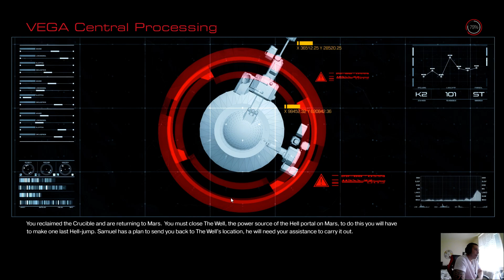Doom Part 9 ,,Iar acasa,,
Imi cer scuze pentru sunet,am intampinat cateva probleme cu pc-ul meu drag si nu am apucat sa le rezolv!
Mersi de atentie,sper ca va placut,daca nu sunteti abonati la acest canal abonati-va ca sa vedeti cat mai mult din ceea ce fac!